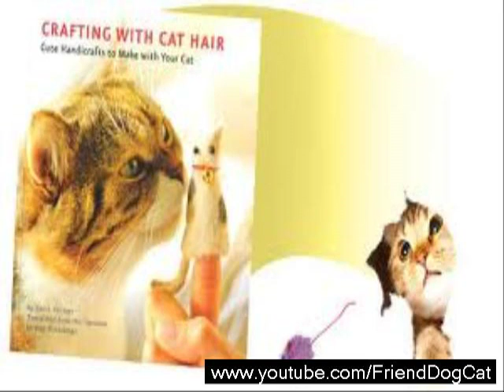Funny Cat and Dog Friend Compilation || Funny Cats Compilation